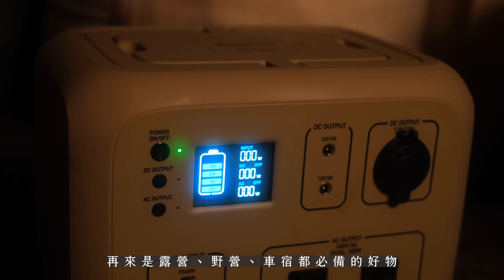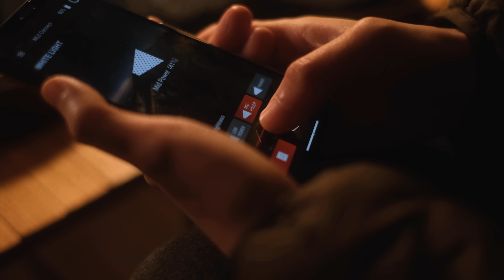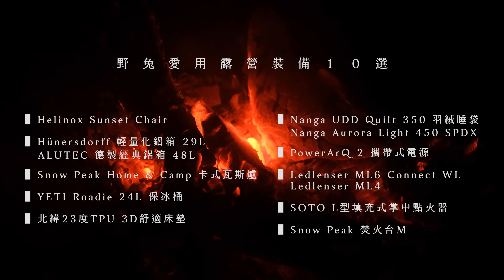[Best 10] 如果只能帶十樣裝備露營？｜從車上到山上的無雷好物推薦｜初春露營開箱新帳 Sabbatical Gilia｜野兔來躺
🏕 開始露營已經兩年了～從一開始租借裝備到現在終於擁有許多自己心愛的道具！😇 這次的影片和大家分享我們私心愛用的十樣露營好物～如果只能帶十個東西上山，就是這些寶貝了！

如果喜歡我們的影片請幫忙在影片下方按下喜歡或是留言，小小的舉動對我們來說就是最實際的幫助，我們會繼續努力，拍攝更多美麗的台灣風景。謝謝每一位善良的你！💓

✨ Helinox Sunset Chair 輕量戶外高腳椅

✨ ALUTEC 德製經典鋁箱 48L
     Hünersdorff 輕量化鋁箱 29L

✨ Snow Peak Home & Camp 卡式瓦斯爐

✨ YETI Roadie 24L 保冰桶

✨ 北緯23度TPU 3D舒適床墊

✨ Nanga UDD Quilt 350
     Nanga Aurora Light 450 SPDX

✨ PowerArQ 2 攜帶式電源

✨ Ledlenser ML6 Connect WL
     Ledlenser ML4

✨ Soto L型填充式掌中點火器

✨ Snow Peak 焚火台 M

守護山林是全民共同責任，尊重及愛護大自然，只留足跡，不留垃圾，Leave No Trace！🙏

⏰ Time Stamps

00:00 Intro
02:03 ▌椅子
03:24 ▌鋁箱
04:04 ▌瓦斯爐
05:37 ▌冰桶
07:18 ▌床墊
08:25 ▌睡袋
09:21 ▌攜帶式電源
09:53 ▌露營燈
10:49 ▌點火器
11:41 ▌焚火台

📷 Info

⊳ Camera: Fujifilm XT4
⊳ Lens: Fujifilm XF 35mm F1.4 R
⊳ Lens: Fujifilm XF 16mm F2.8 R WR
⊳ Lens: Fujifilm XF 60mm F2.4 R Macro
⊳ Drone: DJI Air 2S
⊳ Mic: ZOOM F1 + SGH-6
⊳ Edit: Adobe Premiere Pro